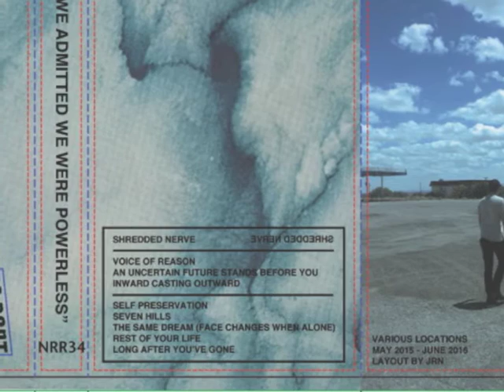Shredded Nerve - "Seven Hills"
from NRR34: "Shredded Nerve" C-40